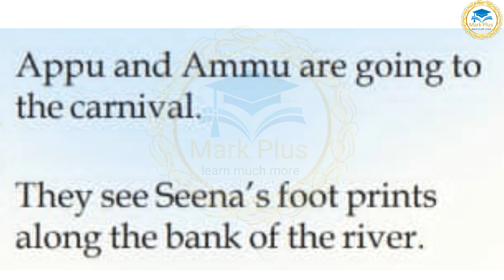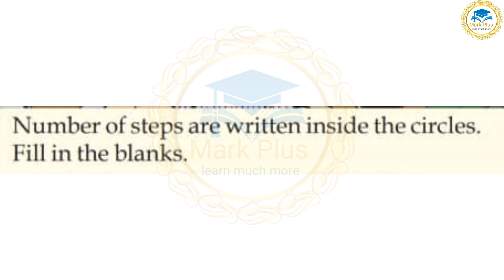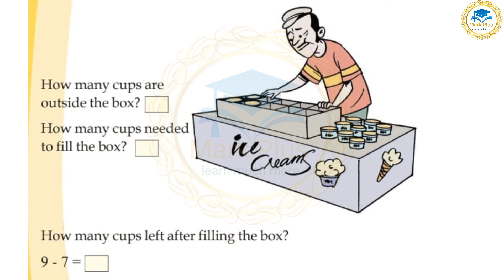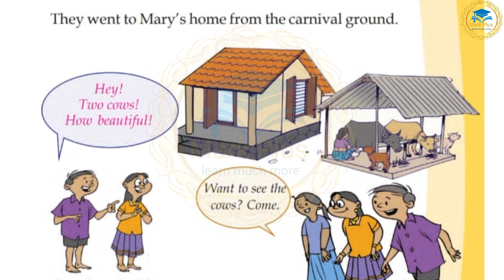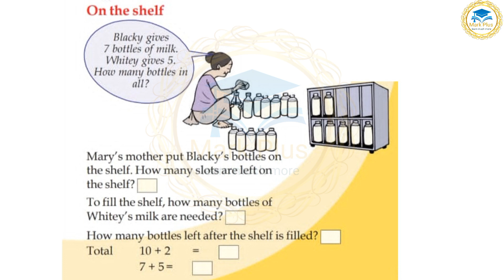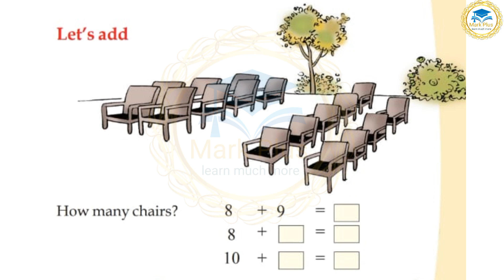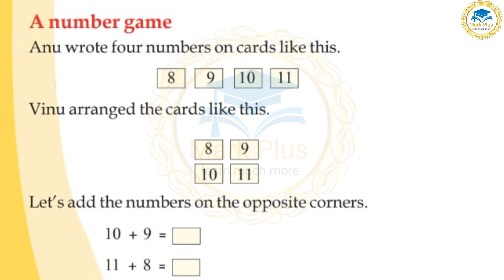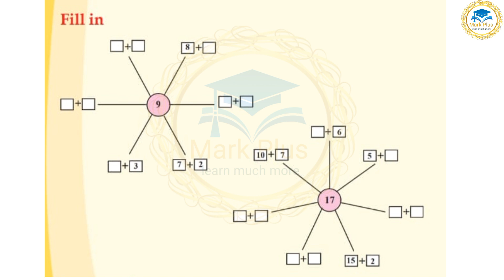1st Standard Maths Let's Add and Subtract